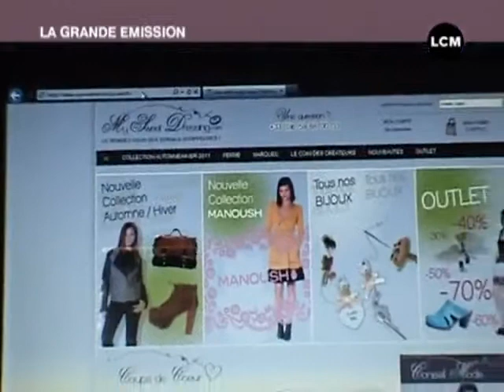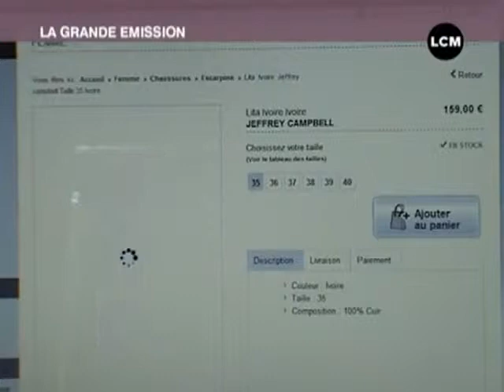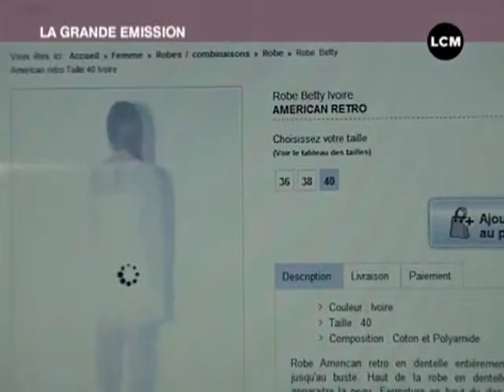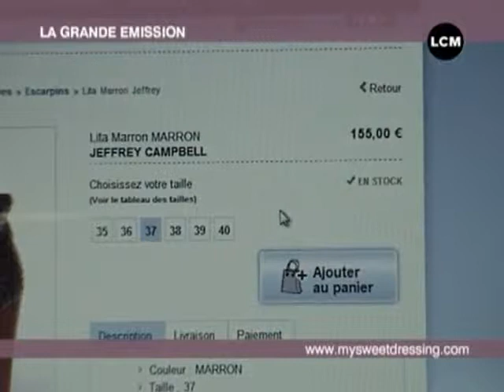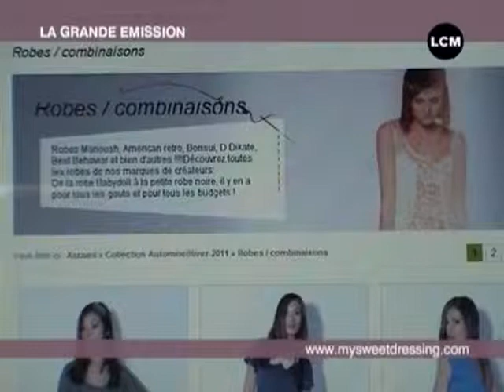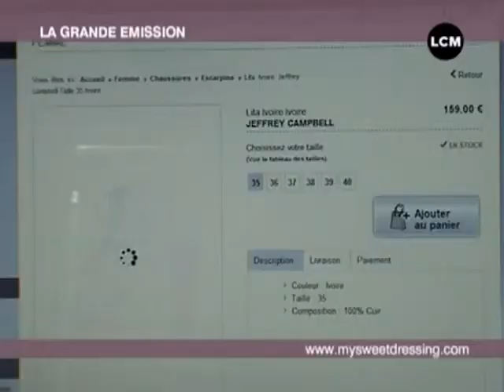Un site de mode pas comme les autres!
Alexandra nous présente le site de vente en ligne mysweetdressing.com, un site de mode atypique!

Sites webs/blogs, copiez cette vidéo avec le bouton "Intégrer" !